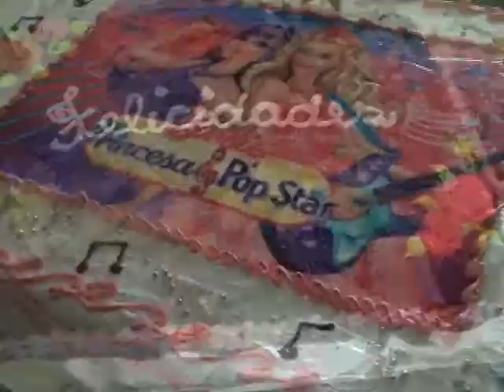Produtora de Notícias - Bolos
Seja em festas ou até mesmo em um lanche os bolos tem presença garantida. No produtora de notícias de hoje vamos te ensinar uma receita para fazer ai na sua casa além de mostrar o funcionamento de confeitaria.